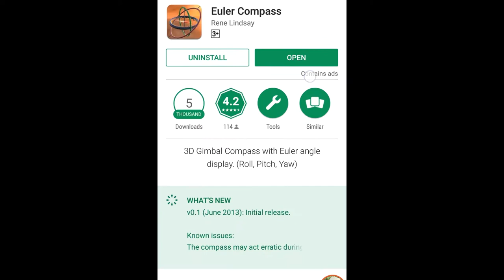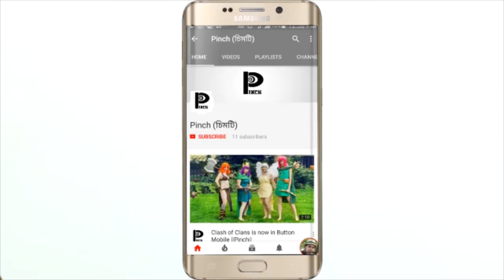Amazing Compass in Your Mobile ||Pinch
what a Nice Compass